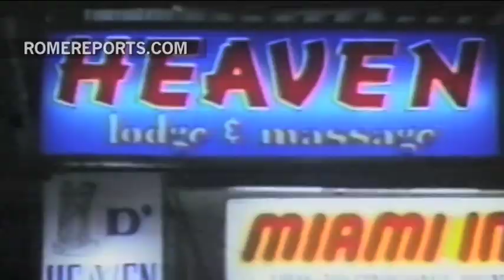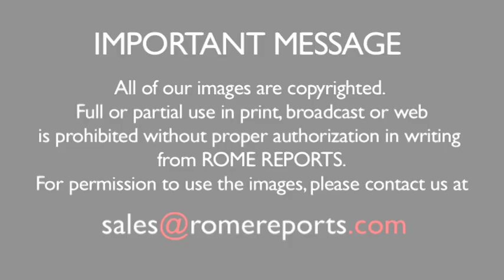International conference on human trafficking begins at Vatican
Experts warn that some governments are complicit in the crime.